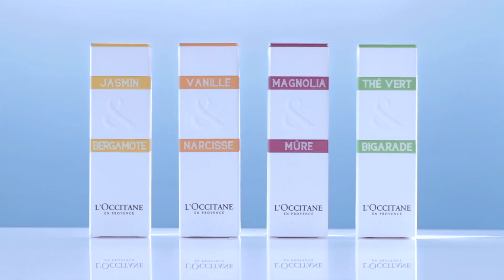Entretien avec Karine Dubreuil - parfumeur créateur chez L'OCCITANE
Karine Dubreuil, parfumeur-créateur de L'OCCITANE, a grandi et s'est formée à Grasse. Créatrice de nombreux parfums célèbres elle signe aujourd'hui les fragrances de La Collection de Grasse.

Images: Anita Kitchen / Rush&Cut
Post-production Rush&Cut